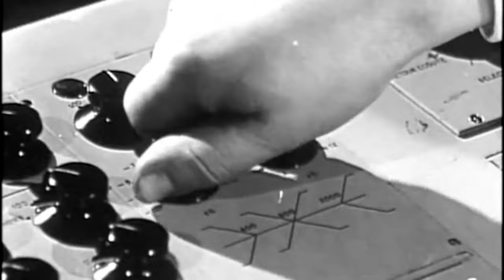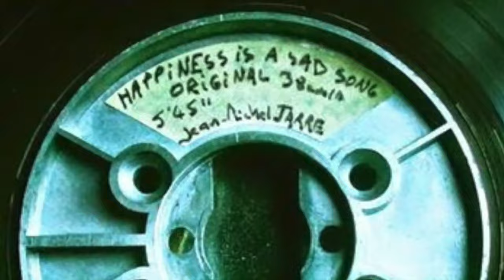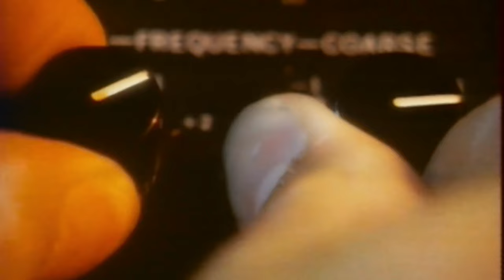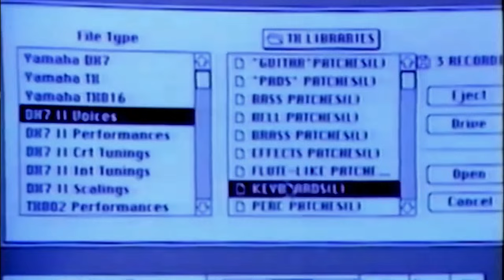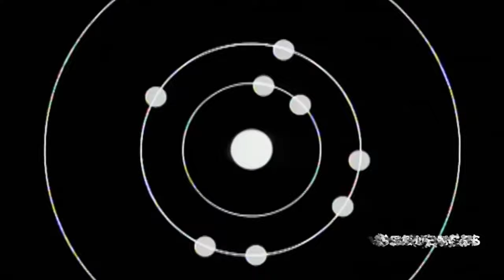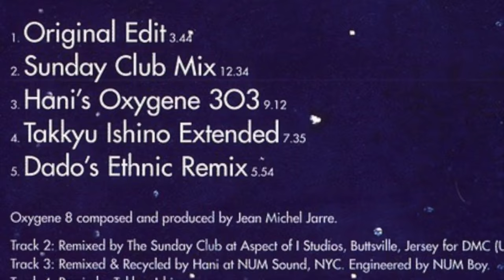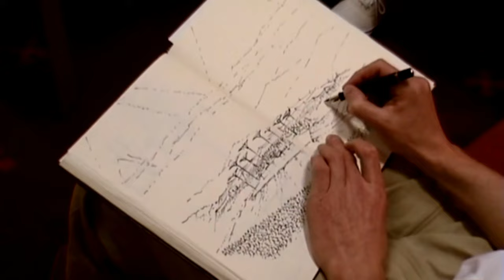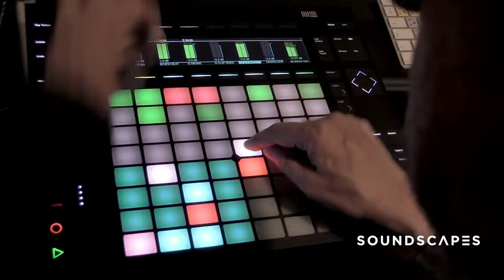Jean Michel Jarre - Planet Jarre (50 Years of Music - Biography)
JMJ says: Going through the body of my existing work for my Best Of "Planet Jarre", I realized that I have four quite different styles of composition. There is this common idea that people are focusing on shorter and shorter moments of music by zapping constantly. This is not necessarily true. We are also spending more and more time in our day-to-day life listening to playlists. Wherever we are and whatever we do. This is the reason why I decided to divide this project into four different parts, four different worlds that make up my own world...my own planet. And I hope that you will enjoy the journey